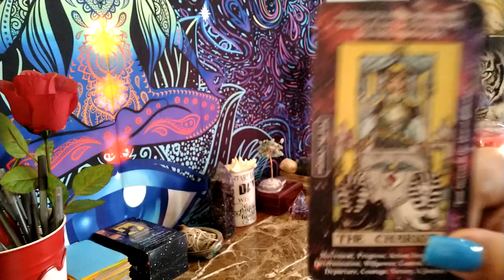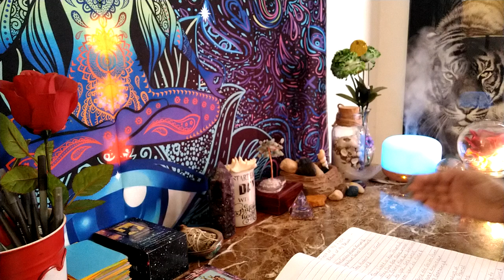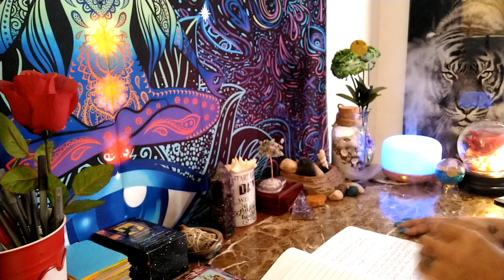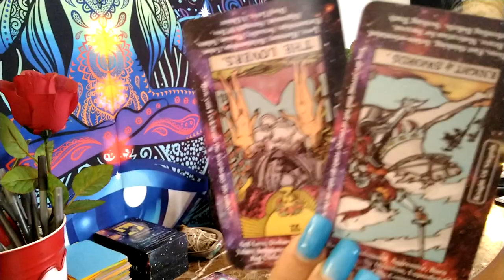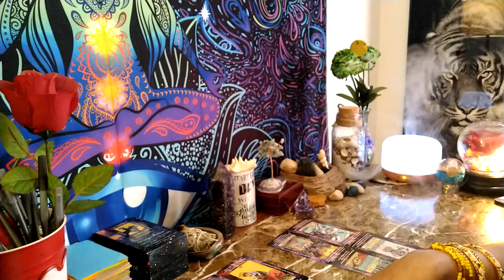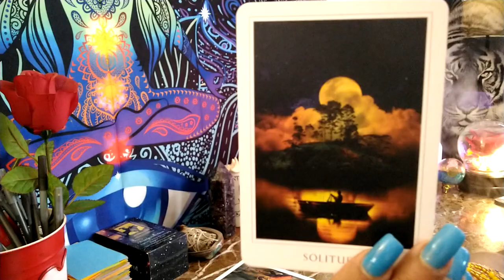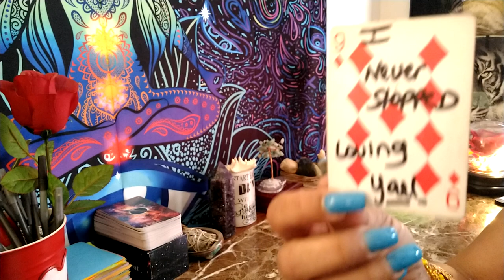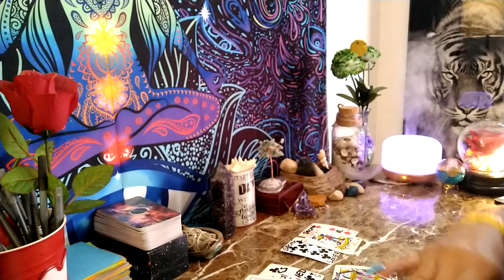ARIES ♈ The golden flame 🔥 keeper..These hunters can't get close enough 😲